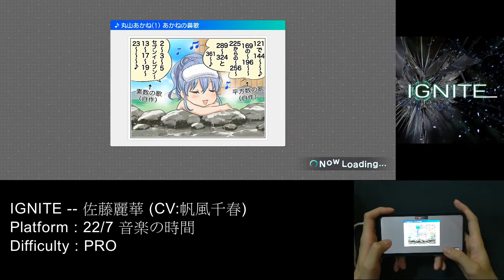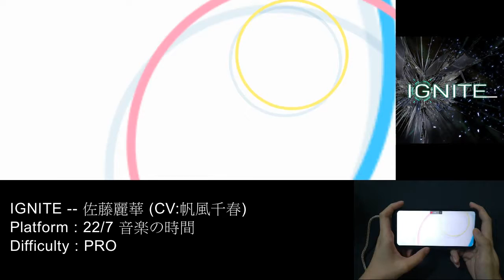22/7 音楽の時間(ナナオン) -- IGNITE 佐藤麗華 (CV:帆風千春) (PRO, AP)